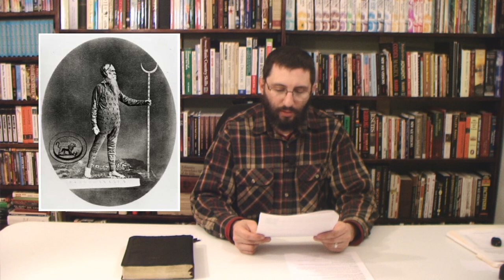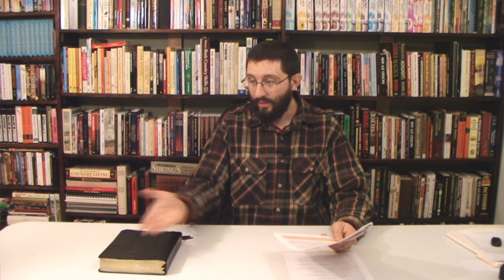The Satanic Foundation Of Modern Cremation